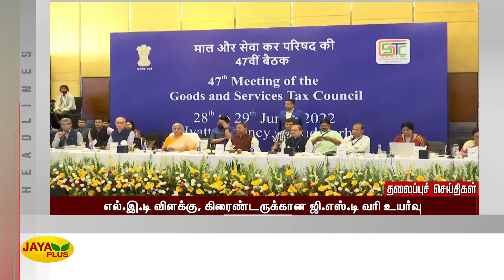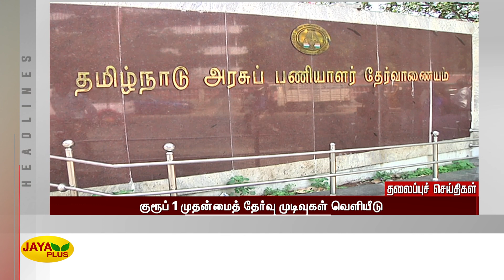தலைப்புச் செய்திகள் | இரவு 7 மணி | 29.06.2022 | Today Headlines | Night Headlines | Jaya Plus